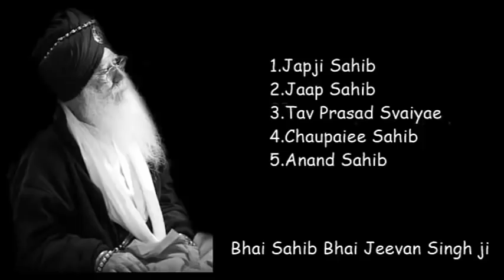Bhai Sahib Bhai Jeevan Singh Ji - FULL NITNEM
Japji Sahib
Jaap Sahib
Tav Prasad Svaiyae
Chaupai Sahib
Anand Sahib